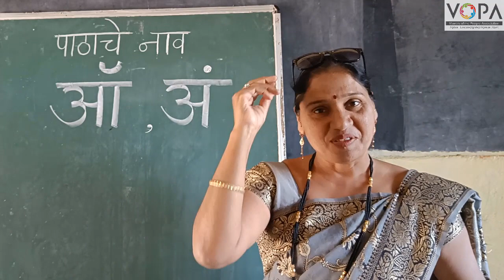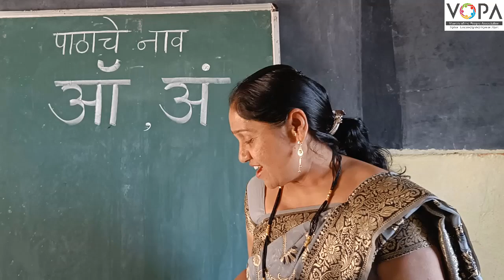१ली | भाग ३ | पान क्र. १२ | ऑ | प्रस्तावना | VSchool